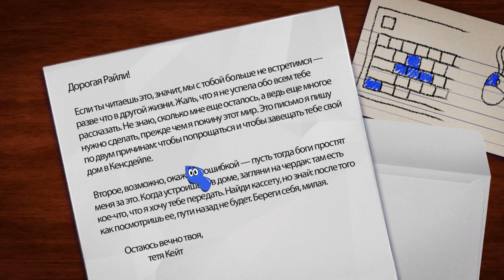Amanda the Adventurer | Аманда - искательница приключений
Amanda the Adventurer is an adventure horror game that sends us to the expanses of an inherited house, where we get into a series of unpredictable and sometimes even dangerous events. The game does not take much time, but promises to be very interesting. Here you will pass tests, explore locations and try to uncover the dark secrets of the world in which you find yourself, just by turning on one of the old videotapes. There are puzzles of different complexity in the game, so you will need to connect wit, logical thinking and cunning. As for the visual performance, it offers us to plunge into the atmosphere of the nineties games with nostalgic animation and familiar to many drawings. Players will directly interact with the characters that are captured on videotapes, each of which has prepared for you a lot of interesting and frightening.

Amanda the Adventurer – приключенческий хоррор, который отправляет нас на просторы полученного в наследство дома, где мы попадаем в череду непредсказуемых, а порой даже опасных событий. Игра не занимает много времени, но обещает быть очень интересной. Здесь ты будешь проходить испытания, исследовать локации и стараться раскрывать мрачные тайны того мира, в котором окажешься, просто включив одну из старых видеокассет. Присутствуют в игре и головоломки различной сложности, поэтому тебе потребуется подключить смекалку, логическое мышление и хитрость. Что касается визуального исполнения, то оно предлагает нам окунуться в атмосферу игр девяностых с ностальгическую анимацией и знакомым многим рисовкой. Игроки будут напрямую взаимодействовать с героями, которые запечатлены на видеокассетах, каждый из которых подготовил для тебя массу интересного и пугающего.